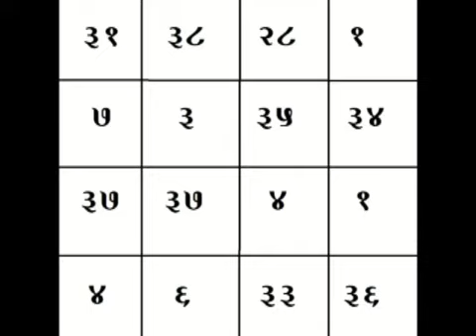यंत्र शक्ति - अपने सभी प्रकार के भय का नाश करें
भय नाशक यंत्र
यह यंत्र सादे कागज या भोजपत्र पर लिख कर घर के सामने दबा सेने
से किसी भी प्रकार का भय नहीं रहता .
(यंत्र क्या होता है और ये कैसे काम करता है ये जानने के लिए कृपया देखें ये वीडियो